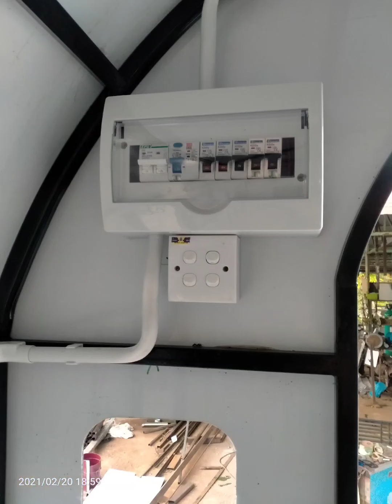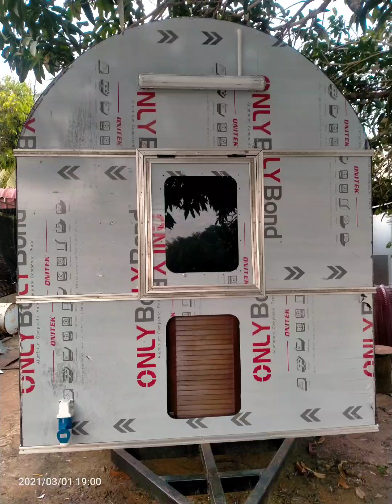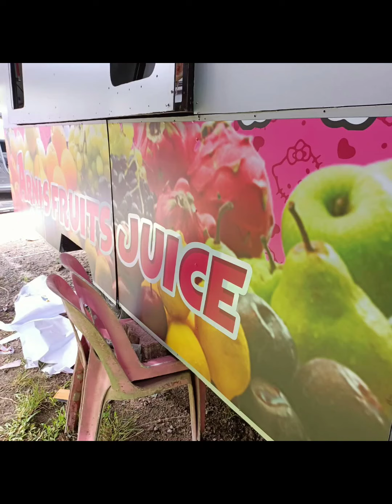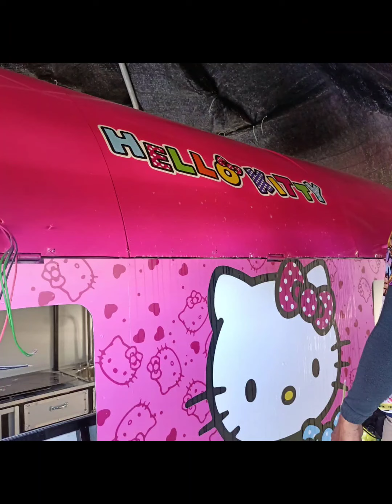ops fruit truck by Rompin Harley Scooter Train